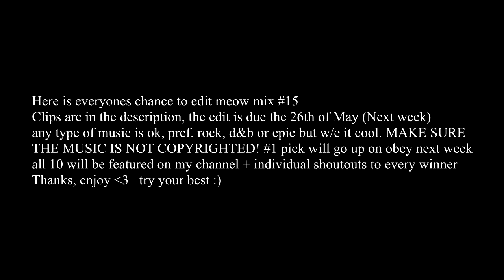Editing Contest (Meow Mix #15) - Due 26th of May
you also stand a very good chance of being picked up into obey :) il make it happen ^.^
In the subject of the email put, "Meow Mix #15 - edited by ________"
In the text of the email, put the unlisted link, your channel and twitter.